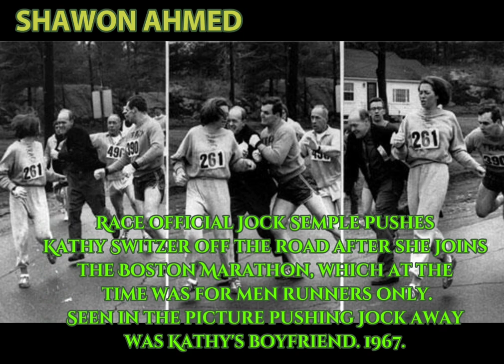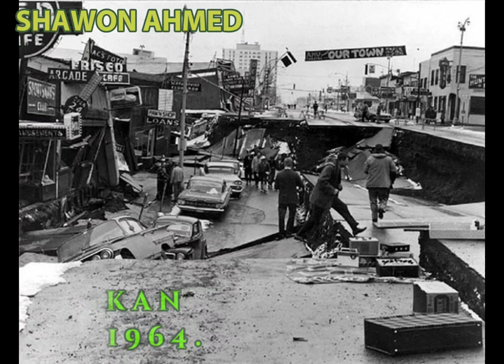Historical Photos You've Probably Never Seen Before...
1. The attack on Pearl Harbor, photo taken from an attacking Japanese plane on December 7, 1941.

2. French soldier tied to a stake gets a drink from a fellow POW in 1917.

3. Washington, D.C.'s Union Station in 1910.

4. LAPD officers disguised as women to catch a purse snatcher in 1960.

5. The Statue of Liberty's torch parked in front of the western side of Madison Square in 1876.

6. Wounded soldier dictates a letter in 1917.

7. Dock workers in New York City in 1947.

8. Circus elephant helps unload cargos from train in 1948.

9. Mohandas Gandhi in 1893.

10. Easter Holiday, New York City in 1956.

11. Pittsburgh, Pennsylvania in 1940.

12. Eastern Kentucky in 1964.

13. The Statue of Liberty surrounded by scaffolding as workers apply finishing touches in Paris (1885).

14. 152 mm Howitzer battery fires during Belorussian Strategic Offensive Operation (1944).

15. Aftee the D-Day invasion, two boys watch from a hilltop as US soldiers drive through the town of St. Lo. France (1944).

16. Color image of the German Focke-Wulf Fw 190A-5 fighters, of Fighter Squadron JG54, during flight (1943).

17. A female Lebanese fighter, 1982.

18. One of the oldest photos of the Great Sphinx (1880).

19. Jimmy Page performing live with Led Zeppelin (1972).

20. Corporal Luther E. Boger of US 82nd Airborne Division reading a warning sign, Cologne, Germany (April 4, 1945).

21. A baby cries at a bombed train station in Shanghai, China 1937.

22. Woodstock's Opening Ceremony in Bethel, New York, August 14, 1969.

23. Chester E. Macduffee pictured next to his newly patented, 250-kilo diving suit, 1911.

24. A Matilda tank of the Australian 24th Armored Regiment on the Buin Road, Bougainville, 1945.

25. Ethnomusicologist Frances Densmore records the music of a Blackfoot chief onto a phonograph, 1916.

26. A napalm attack near American troops on patrol in South Vietnam, 1966)

27. Fritz, a TV celebrity bulldog, is shaved by a Californian barber, 1961.

28. Three German soldiers in body armors and gas masks demonstrate how to operate a 2cm Becker-Flugzeugkanone, an anti-aircraft gun, Western Front, 1918.

29. A US Marine about to enter a Vietcong tunnel, 1969.

30. A Panzer III tank crewman surrenders to an advancing British soldier during the Battle of El Alamein, 1942.

31. Bob Marley chilling on the beach with Miss World 1976 Cindy Breakspeare, mother of Damien Marley.

32. The Yale-Vassar Bike Race, 1952.

33. A German Tank almost falls off a wood Russian bridge, July 4, 1941.

34. The first armed airplane of the Serbian army, 1915.

35. Women welders at Lincoln Motor Company, 1918.

36. Times Square in 1922.

37. The dedication of the Washington Monument in 1885.

38. Race official Jock Semple pushes Kathy Switzer off the road after she joins the Boston Marathon, which at the time was for men runners only. Seen in the picture pushing Jock away was Kathy's boyfriend. 1967.

39. The first human x-ray taken by Wilhelm Roentgen in 1896. The image is of his wife's hand. Roentgen was the recipient of the first Nobel Prize for Physics in 1901.

40. The Great Alaskan Earthquake of 1964.

41. Trapeze mining in Bonne Terre, Missouri, 1917.

42. The Knickerbocker Baseball Club, 1858

43. The world's largest nuclear test, the Tsar Bomba, leaves behind a 95-kilometre high mushroom smoke cloud in Novaya Zemlya, October 1961.

44. World's very first airplane design without a propeller. The Henry Coanda 1910.

45. Greyhound in 1923.

46. The first photograph of the Earth taken from the moon taken by Lunar Orbiter in 1966.

47. The Dalai Lama at age 2 in 1937.

48. A balancing act performed atop the Empire State Building, 1934.

49. Inside the turrets of the USS Massachusetts, 1898.

50. The crew of the USS Lexington were forced to abandon ship following torpedo strikes on May 9th, 1942.

51. Burning of the albums of The Beatles in Alabama, 1966.